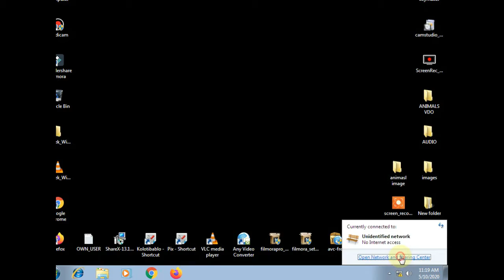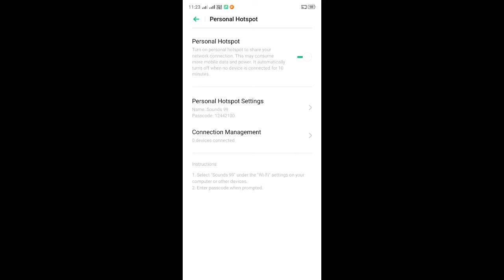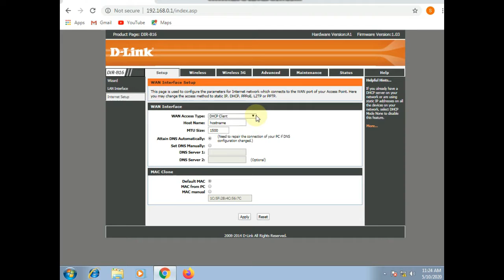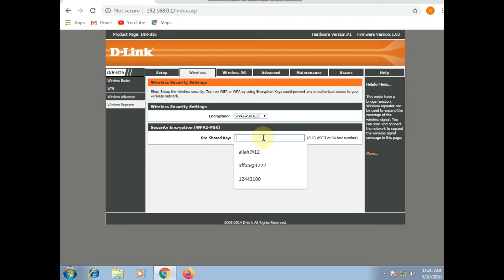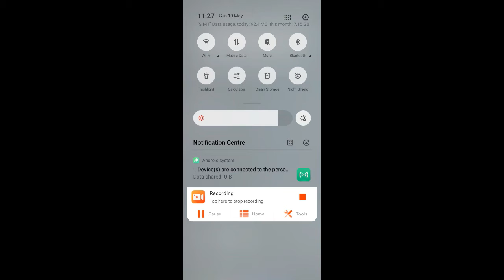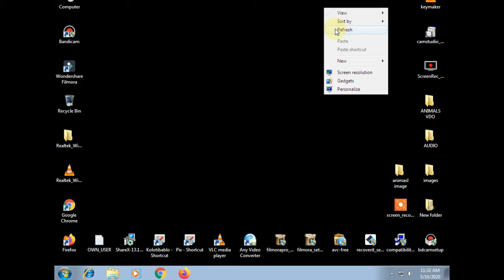USE MOBILE INTERNET ON COMPUTER | COMPUTER ME MOBILE KO CONNECT KARKE INTERNET CHALAYE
Is Video me bata raha hu ke kaise aap mobile internet ko apne computer ya laptop me istamal kar skte h Router ke madad se.